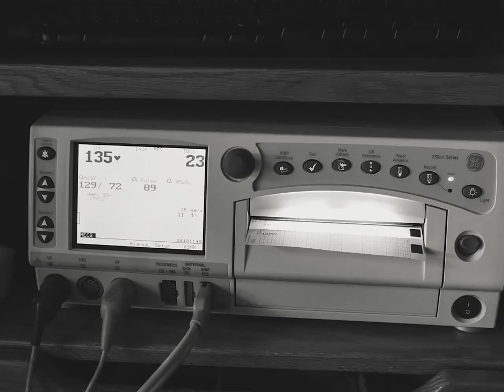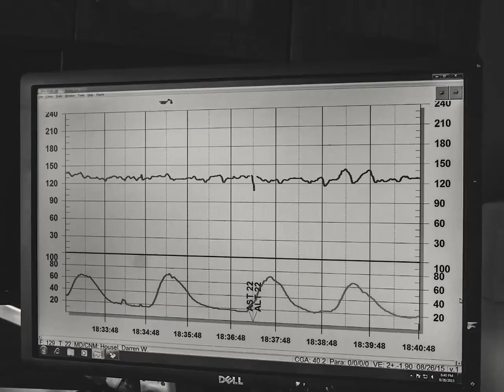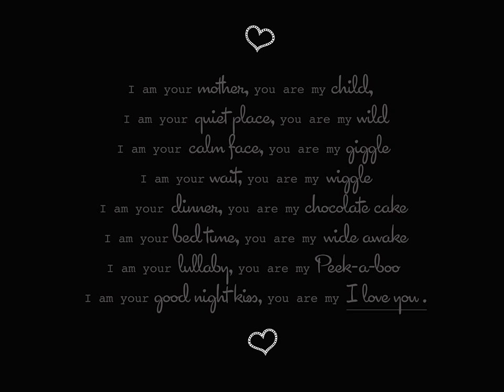Adler Birth Story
Birth story slide show video of my friend Lena Ashley with her little boy Adler. Enjoy!